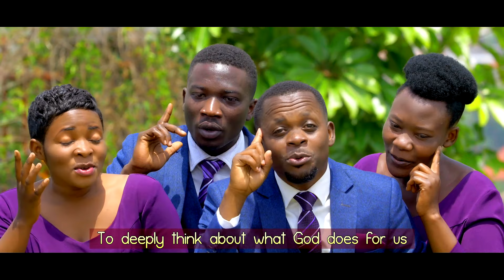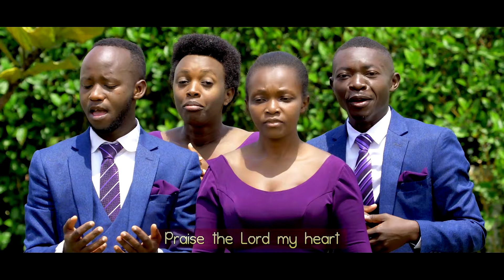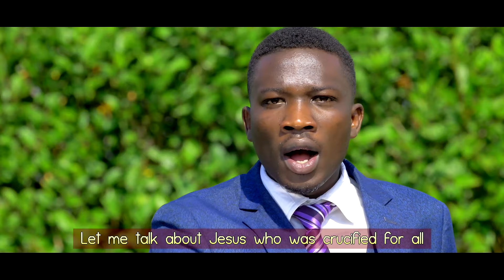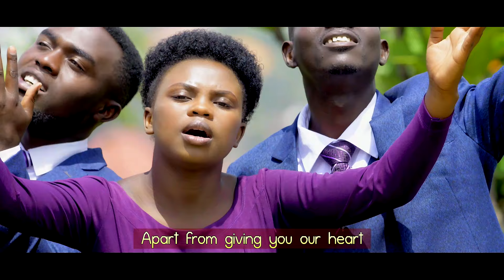HIMBAZWA by KUGANAYESU CHOIR -GAHOGO SDA CHURCH/ MUHANGA 2021